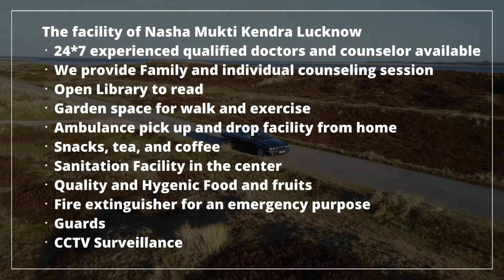Government Nasha Mukti Kendra Sarwar, Govt Nasha Mukti Kendra in Sarwar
NASHA MUKTI KENDRA Sarwar is one of the leading anti-drug treatment center in Sarwar. Samarpan Nasha Mukti Sarwar is one of the best rehab centers in India. To transform the life and values of not just our client but also his family and society as a whole and for every person to dawn upon the realization that life can be lived, and be celebrated even without the use of any substance.